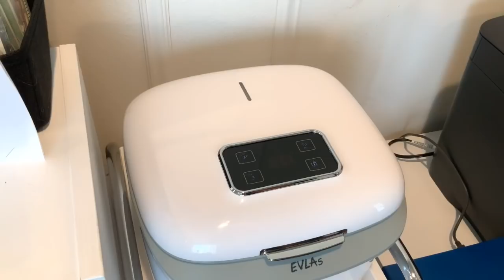Lo mejor que he comprado en AMAZON 👏. Haul de compras. COSAS QUE QUERRÁS TENER 🔥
Productos mencionados :

Antibacterial de manos:
purificador de aire para carro:
Purificador de aire personal para escritorio:
Luz ultravioleta para desinfectar que se dobla:
Luz ultravioleta para desinfectar luz potente:
lentes protectores con filtro para uv
Vestido Maxi en Azul turquesa y negro:
Purificador de aire personal que va en el cuello:
Caja grande desinfectante con rayo ultravioleta. Sanitizante electrico"
El termómetro que compre ya no está disponible pero les dejo algo parecido que viene de buen recurso.